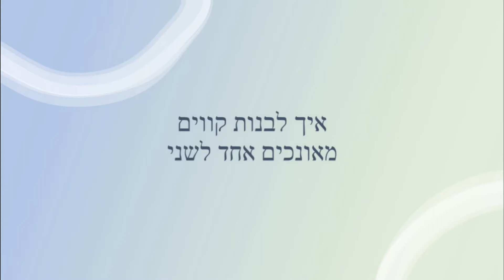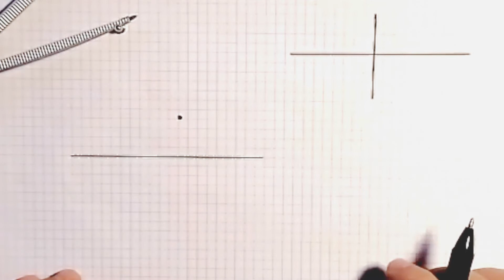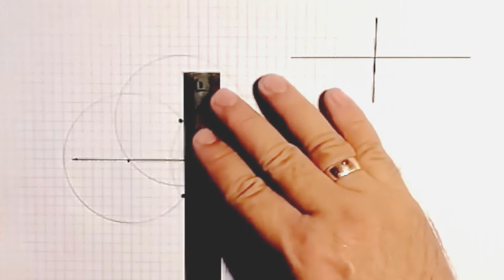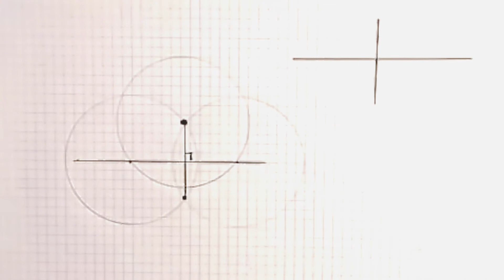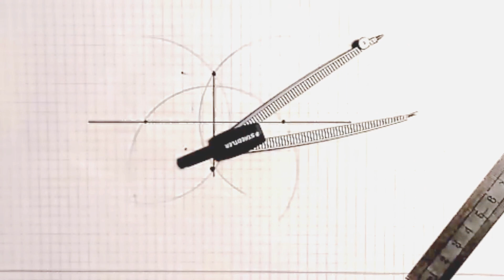איך לבנות קווים מאונכים אחד לשני